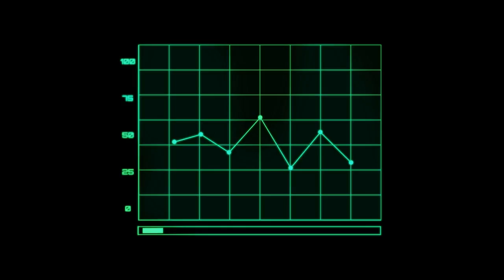THE GREEN ORGANIC DUTCHMAN (TGOD) (TGODF) 💰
THE GREEN ORGANIC DUTCHMAN (TGOD) (TGODF) 💰- MARCH 19, 2019 - THIS IS MY #1 PICK OF 2019

list=PLiBGEhbXkQPCHTZsUlx-GxSGgsCLUSKJO